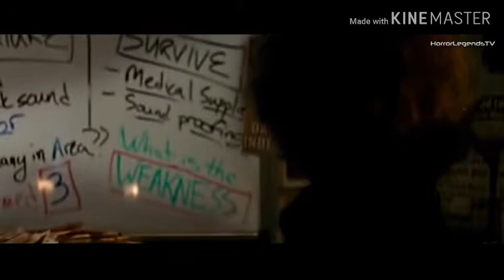A QUIET PLACE (2018): VÙNG ĐẤT CÂM LẶNG (2018) [ Ending sence ]